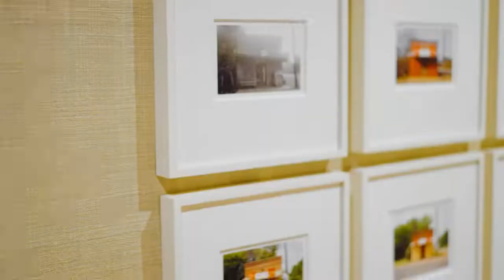This $39,000,000! Ultra luxury bespoke condominium with breathtaking Central Park vie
ABOUT THIS HOUSE:
- Price : $39,000,000 (on Zillow on June 2022)
- Specs : 4 Beds + 6 Baths + 6,800 SF living
- Property Description : 50 Central Park South #28 at the Ritz Carlton residences is a full floor 6,800 sq. ft. ultra luxury bespoke condominium with 10 rooms - 4 bedrooms-5.5 baths designed by Thomas Pheasant, a renowned multi award winning interior designer who has been on the top AD100 list since 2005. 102 linear feet of breathtaking protected Central Park views from 13 oversized custom glass windows. These centered Central Park views are framed by Fifth Avenue and Central Park West. The 28th floor views are rare and unique because they offer very realistic human scale views making one feel that Central Park is their front lawn instead of the surreal helicopter-like views offered by nearby super tall condominiums. The very gracious layout has grand scaled rooms that flow off the main center gallery. The library/ media room, formal dining room and living room all have dramatic Central Park views and open seamlessly into each other via pocket doors. There is a marble powder room in the area of the public rooms that has a beautiful brass basketweave custom panel in the front of the vanity. The apartment has two separate wings that offer tremendous privacy. One wing contains the grand primary bedroom suite that has Central Park views from 3 windows as well as an east facing window with a view of the Sherry Netherland. There is a sitting area in the primary suite with a partner's desk facing the park as well as a media/ library area with seating. This wing also contains two separate offices, two dressing areas with islands and two sets of walk- in closets. There are two large marble baths. One has a deep soaking tub with views south of the city.The both have a separate shower and water closet housed in frosted glass cabinets. The other wing is at the opposite end of the gallery. This wing contains a suite of three guest rooms with ensuite marble baths. All 3 guest rooms receive excellent light from southern exposures. They also have an additional east or west exposures. The windowed eat-in kitchen with Central Park views features contemporary white European Poggenpohl cabinetry and honey toned marble counters. The floors are Crema Marfil marble. There is a top-of-the-line Miele wall oven, microwave and warming drawer. In addition, there is a Viking 6 burner cooktop with a Gaggenau hood. Two dishwashers - Miehle and a Fisher -Paykel. Subzero refrigerator & freezer. Behind the kitchen near the service elevator is a full laundry with a Miele washer & dryer and a sink. Thomas Pheasant's design concept for #28 consists of a chain of wooden boxes that are transitions into each living space of the apartment. ...